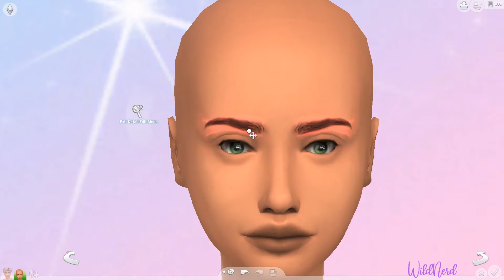Jordan Kramer//Create-A-Sim//The Sims 4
Hello everyone! Here is another CAS video for this week, lol. This video is different-ish than the past ones as the sim I created here is the sister of yesterday's sim.

Gallery ID: WildNerd12

Name: Jordan Kramer
Traits: Jealous, Creative
Aspiration: Soulmate